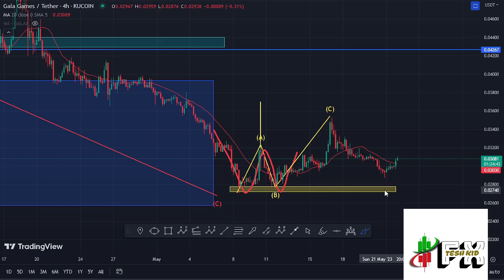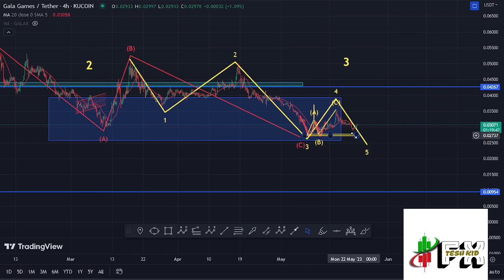🚨GALA GAMES SHOULD I BUY NOW PRICE PREDICTION UPDATE